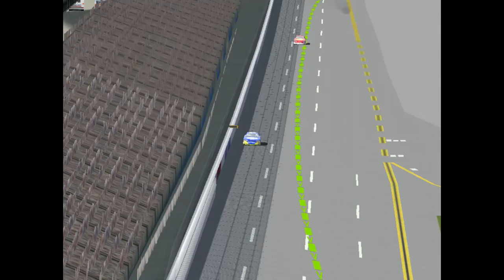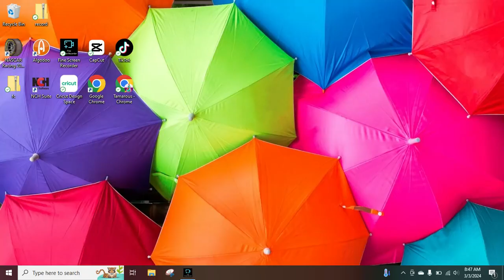nascar pc gameplay 2